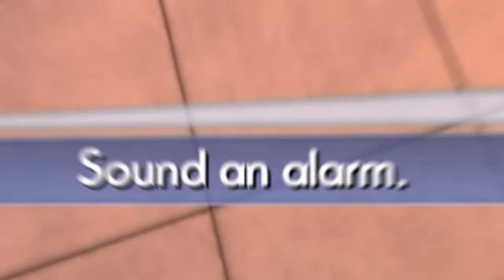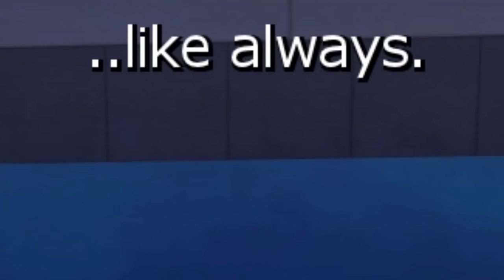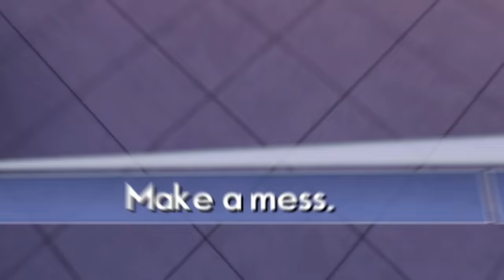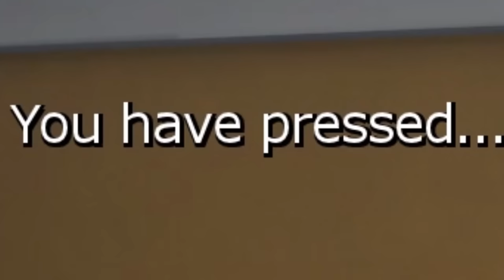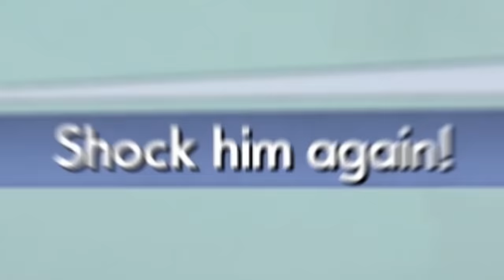Octodad but I'm more deadly than dadly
Octodad, I am a better octopus than a dad

A Friend
A Thirsty Ghost
Aaron Sygiel
Adam Harmston
Adam Midderigh
Adamska Marazzi
Alanna White
Alec McGillivray
Alex Grant
Alex Ohlsen
Alice Painter
Amy Sowada
Anders
Andrey Chicgagov
Anthony Keller
Ashlyn Mashburn
Atomic F. Magician
August Janklow
Augustus McCullough
Austin Kohagen
AwesomeOK1
Barbara Csef
Becca Plenderleith
Becky Loxterkamp
Ben is a narwhal
Ben Mckimm
Billy McGuire
Birdnation
Blair Krolak
Book Braich
Braden Hinkle
Brett
Bri Gilly
CadeRaid15
Calhoun Cattell
Calvin Mysko
Cameron Schultz
Cara Barugh
Cara Hudson
Casey Brelsford
Cassandra Huynh
Catelyn Berglund
caydenj
Chance
Chandee Carson
Charli Walker
Charlie Turner
ChaseIsSexy
Chloe Curtin
Clayton Garrett
ConFect
Corrie Sachs
Courtney Owens
D. wetherilli
Damian Grudzien
Damian2211
Daniella Cioffi
Dave Matthews
Deacon Cronin
Denny lawlor
Diamond Riley
DJ 6i
DocBrown097
Dominik Bender
Dylan
Ectoplasmictoast
Eden Kaufman
Eleanor Rist
Elektra Krusell
Elisa Shafer
Elizabeth Pereyra
Elliott Braganza
Elspeth Shell-Moyer
Emylee Wolfe
Esteban Prince
Ethan Cutrone
Excinic
Faylene Keep (SL name EPDreary)
Finlay Goodman
Finn H Drude
Forestbreeze
Garrett Mozingo
Gil
Giovanni Cremers
Guen Hollinghurst
Heather
Heather M
Henpard Youtube
HummaKavula
Ian Farrington
Idril
Ilia Abashin
Infinite WingWah
Itaki Vlar'mon
Jack Gregory
Jack Lane
Jacqui Sebo
Jade Goodman
Jagez
Jaiden
Jake Meals
James Highmore
James Otter
Jamie Hurley
Jana SuchomelovÃ¡
Jaxsen
jaz lye
JD Money
Trinemaus
Jessica Corazza
Jessica. Mrs Vain.
Jessie Medina
Jill Wind
Jonah Marx
Jonny Wheater
Jordan Hogue
Jordin MacDonald
Joseph James
Josh Endersby
joshua mavoa
JoÃ£o Dezordi
Julia Miller
Julianne Trammell
JumboGibbon
Kara Bond
Kathleen Bruce
Kathleen Phillips
Katie L Wheeler
Kelsey Kern
KelvinORamos
Kenneth Findley
Kristy Watkins
Kurobasaka
Lady Charon
Lauren Miedel
Lenny Salter
Letty Mason
Lewis
libby h
Lindsey
lionxv
Logan Carter
Louise Ivy
Lucy Buglass
Luke Westwood
Lulu Rose
Maeve
MagnificentMaja
Mairead McCorey
Malachi Hargreaves
Mario Rathmacher
Mary Davey
Mathias Svedberg
Maxicide Smith
mayli
Michael
Michael Collins
Michaela Tharby
Mikaela K
Misery
MissPengywin
misterbob
Mitchell Bond
Mitchell Stevenson
Mr.lemonjunkie
Necia Navine
Nicholas Dux
Nicholas Vann
Nickolas Cucumber
Nicky Price
Nicolas Schmuck
Paige phillips
Papir
Paul San Nicolas
Pedrothegeneral
Peter O'Flynn
Phil Nottage
Poseidon
Pylades Drunk
Randall Ratermann
Remo Taudien
Rikz Dehli
Robin LindstrÃ¶m
Robyn Gray-McMath
Rowan Aldridge
Seabass
Sean Behan
Serena Rubendall
Sgt Chubb
Shane Amanda
shane mclernon
Shane Mitchell
Shane Murphy
Sheri Gruver
Shiba Martyn
Signal42
Sir Jimothy of the Pickens
Skylar Horstman
Sorrelfox
stefanjm
Stephanie Robinson
Summerlycoris
Sydney Stamford
Taylorwailer
Theo Baier
Thomas Cave
Thomas Whalen
Tmac
Trophonix
Tunapaw
Tyler Cains
TÃ­mea Farkas
Victor
Whitley
YakSmash